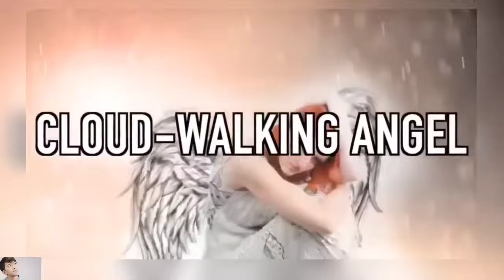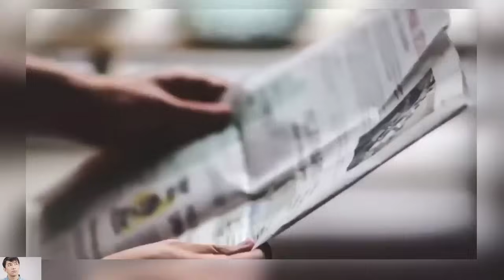Vantirhkoh nge ni?? a bul lawk ah a lo awm reng 😳😳 Camera a Vantirhkoh lak fuh te🔥🔥